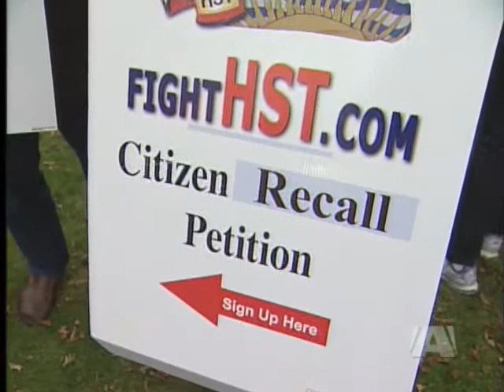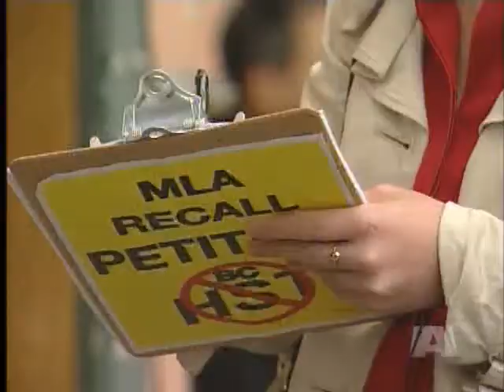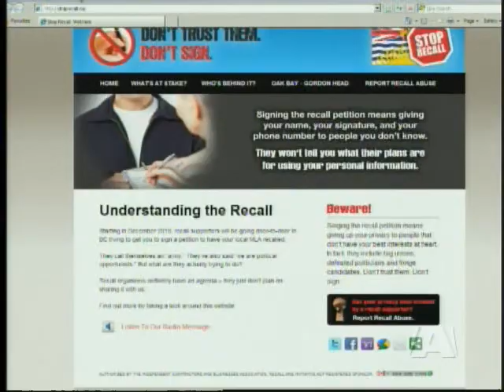OBGH Recall Begins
SAANICH -- Over sixty volunteers armed with clip boards, recall petitions and pens hit the streets of Oak Bay Gordon Head today, looking for enough signatures to bring Liberal MLA Ida Chong to her knees.

Angry over the HST Tax, just over fifteen-thousand signatures are needed to force a by-election. But perhaps more importantly, they want to send a message.  Chong is expected to the first in a long line of Cabinet Ministers they will go after if their voice is not heard.

Former B.C. Premier Bill Vander Zalm was also on hand to lend support. Chong's riding was chosen because committee members were the most organized, and Vander Zalm felt they stood the best chance of winning the recall and setting a precedent; something that has never been done in the Province before.

But Chong says unseating her will not get rid of the HST.  Only a referendum set for September 24, 2011 can do that. And while she supports moving up the date, she says that will be difficult unless a party leader is appointed.

The "Recall Ida Chong" petition has just fifty-nine days left to collect the signatures needed to move forward.  If successful they would force a by election, and Chong to run for her seat again.